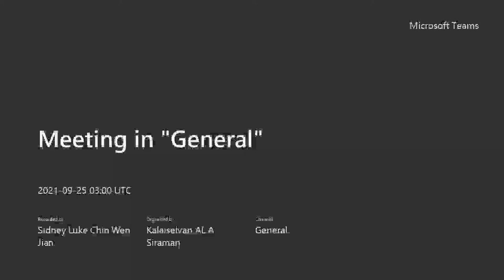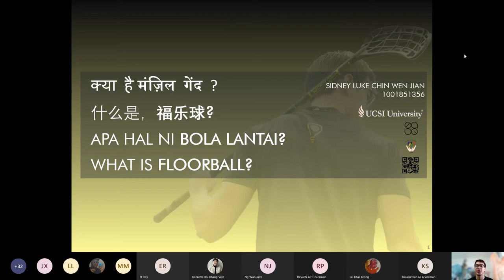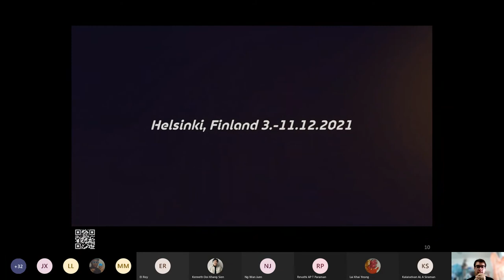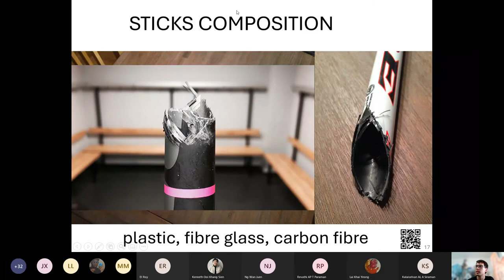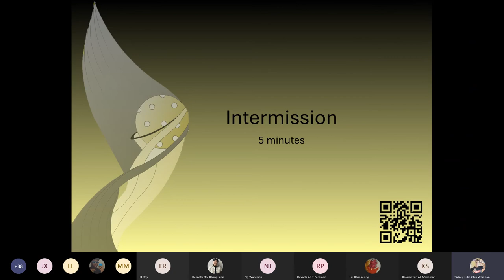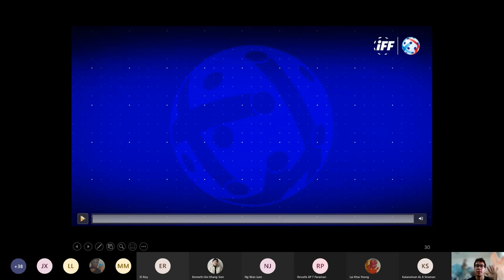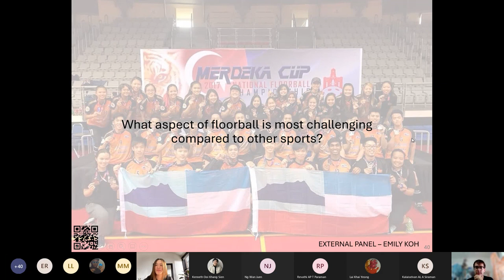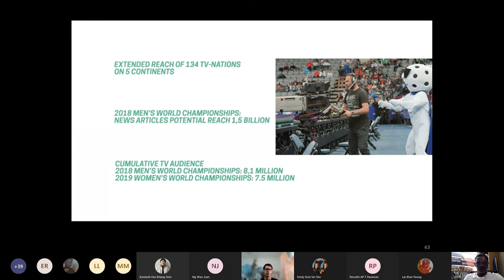What is Floorball? Presentation by Sidney Chin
A discourse on Floorball presented by Sidney Chin during a UCSI Online event.

Kindly FF to 8:20 to start immediately.